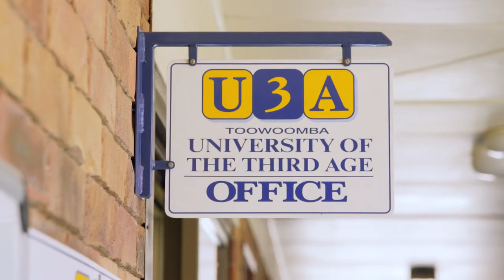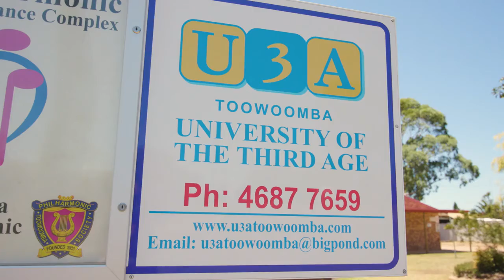Rhonda and David Weston - Australia Day 2019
The Weston family are very devoted to the development of the University of the Third Age in Toowoomba and their contributions to the community were honored bu the local authorities.